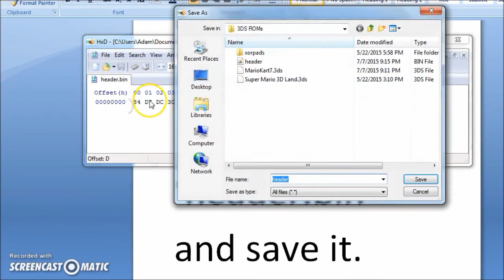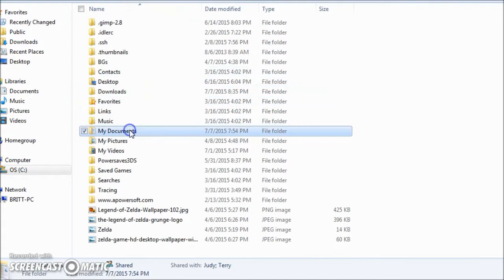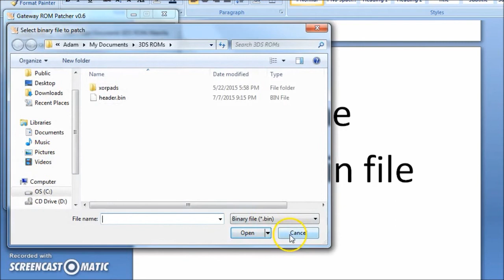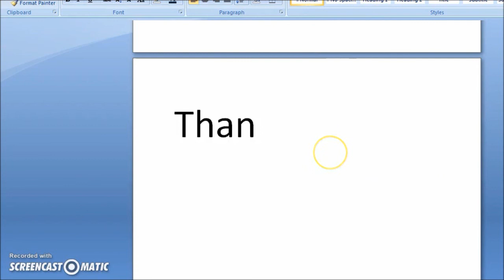[3DS] How To Inject Headers Into ROMs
Today I'll be showing you how to inject headers into 3DS ROMs. Getting the headers was easy enough, but how do you use them? This video will show you how to put them into 3DS ROMs to avoid getting banned from online play for piracy. This is not 100% certain to stop bans, but is very good at doing it's job. Don't blame me if it doesn't work (It should work, though). It works for all flashcarts that can run ROMs, not just Gateway, so don't ask.

---TUTORIAL---
1) Download Gateway ROM Patcher.
2) Save your previously obtained header as a 'header.bin' file.
3) Open Gateway ROM Patcher.exe.
4) Load the ROM you want to patch.
5) Uncheck the box asking if you want to create a ROM backup (I forgot to do this in the video).
6) Click the 'Inject' button below the header information.
7) The process should complete fairly quickly - usually within 3 seconds.
8) Close out of Gateway ROM Patcher.
9) Done!

To make sure that it worked, you can do the following:
1) Open Gateway ROM Patcher.
2) Open the ROM you just patched.
3) If the header is displayed, then it worked! You are now safe to play online without a ban risk.

I hope this helped you avoid bans from online play with Gateway or Sky3DS. I check my inbox 3 - 10 times a day.